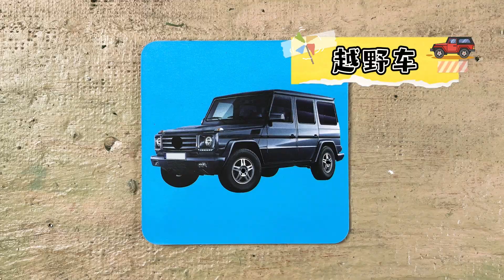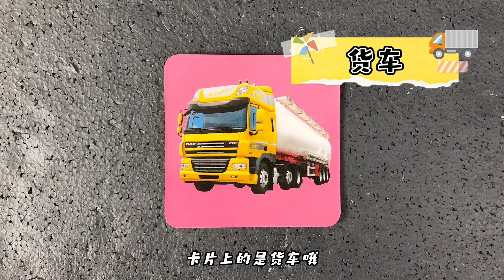《帮帮龙知识小课堂》E12 认识车辆 Learn Vehicles | 帮帮龙玩具 | 儿童教育 | 恐龙 | 育儿 | For Kids | GOGODINO Learning Toys Show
▶ 快和帮帮龙一起学习有趣的知识吧！
▶《帮帮龙知识小课堂》学龄前教育视频 全集观看 - GOGODINO Learning Toys Show Full Episodes: